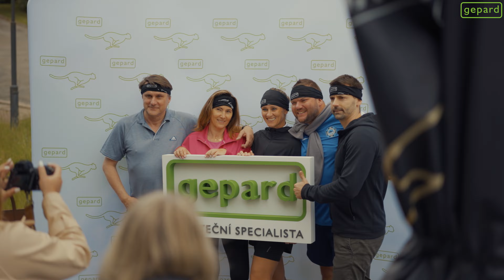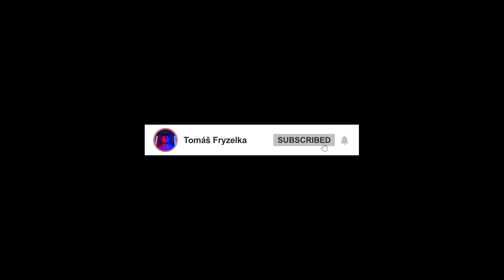SPORTOVNÍ HRY – SPORTHOTEL KÁCOV 30.5.2024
Tradiční každoroční sportovky jsou úspěšně za námi, tímto děkujeme za účast. Počasí nám sice moc nepřálo, ale přátelská atmosféra, týmový duch a nadšení pro výhru, hráli prim v tento den. V příjemném areálu Sporthotel Kácov jsme si vedle sportovních disciplín neformálně popovídali, zatančili a užili krásný den. Nejlepší týmy byly samozřejmě oceněny. Všem výhercům ještě jednou gratulujeme a těšíme se za rok AHOJ!